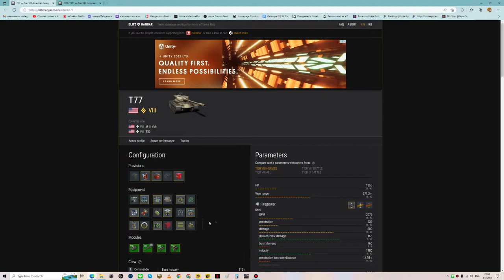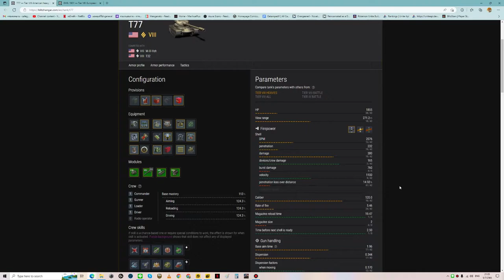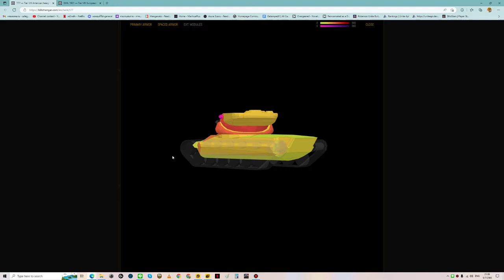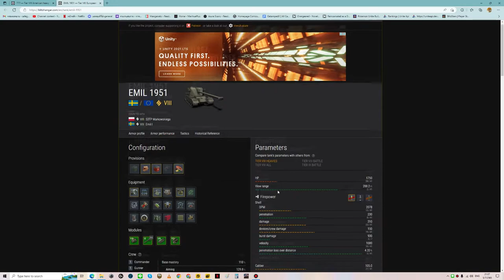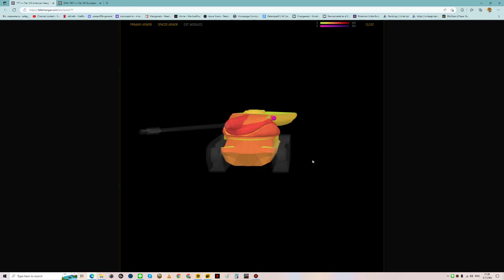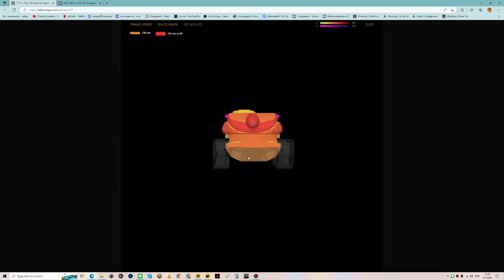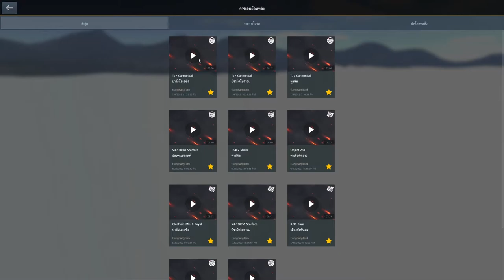[WOT Blitz] - รีวิวรถถัง T77 กับค่าตัวสุดแพง